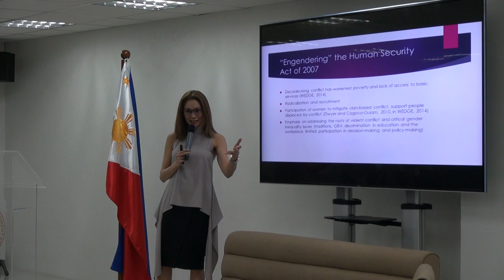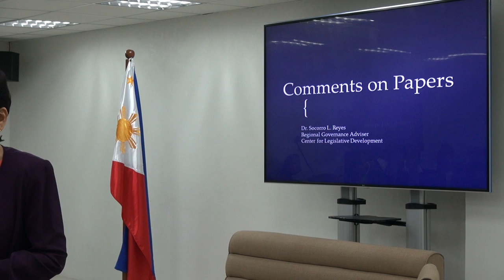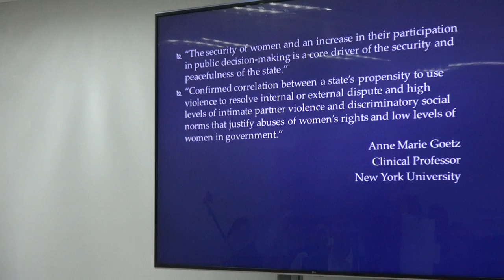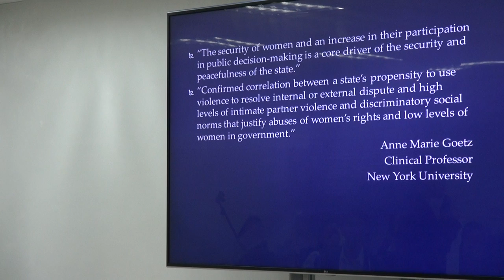Making Change Work for Women: A Policy Dialogue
In support of the National Women’s Month, the Philippine Institute for Development Studies (PIDS) will hold a forum on “Making Change Work for Women: A Policy Dialogue” on March 22, 2018 from 1:30 to 4:30 pm at the PIDS Conference Hall, 18F Three Cyberpod Centris - North Tower, EDSA corner Quezon Avenue, Quezon City.

The forum aimed to convene representatives from academe/research, government, civil society, and international organizations to discuss what the country has done to advance the gender and development agenda, identify obstacles that still need to be overcome, and discuss solutions.

Speakers will come from PIDS, Philippine Commission on Women, UN Women Philippines, civil society organizations, congress, and academe.

Chapters:
00:00:05 Introduction by the Moderator
00:01:11 Opening Remarks by Dr. Celia Reyes, PIDS President
00:09:29 Sustainable Development Goal 5: How Does the Philippines Fare on Gender Equality? by Dr. Jose Ramon G. Albert and Ms. Clarissa C. David
00:45:16 ‘Engendering’ the Human Security Act by Maricel C. Aguilar, National Project Officer, UN Women Philippine Project Office
01:00:15 Women’s Priority Legislative Agenda (WPLA): Making Laws that Work for Women by Maria Kristine Josefina G. Balmes, Deputy Executive Director for Operations, Philippine Commission on Womes
01:23:43 Comments by Ms. Nathalie Africa-Verceles, Department of Women and Development Studies, University of the Philippines Diliman
01:43:21 Comments by Dr. Socorro L. Reyes, Regional Governance Adviser, Center for Legislative Development
02:11:26 Discussant's comments
02:39:50 Open Forum
03:17:54 Closing